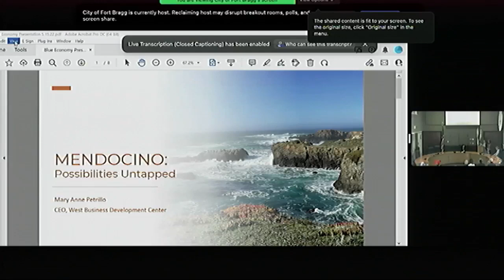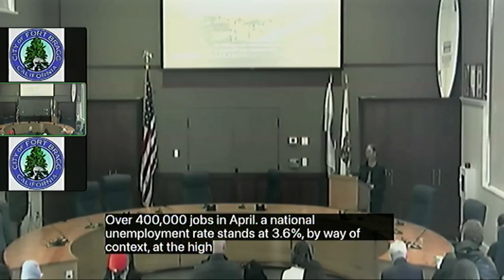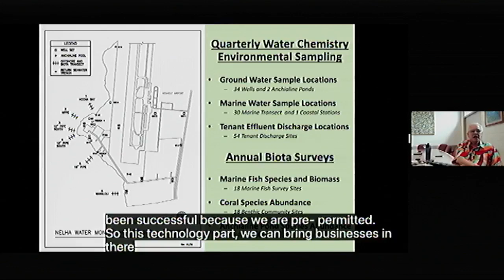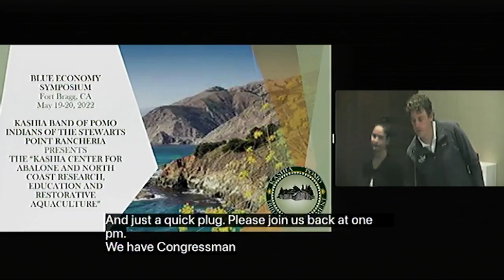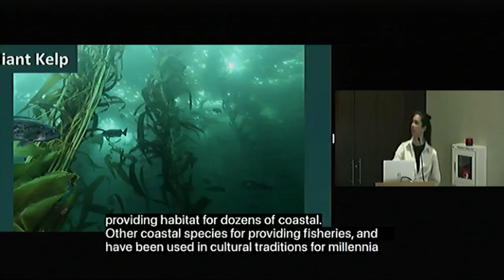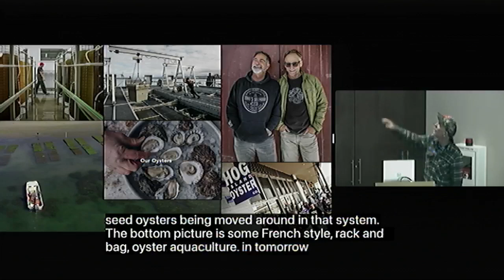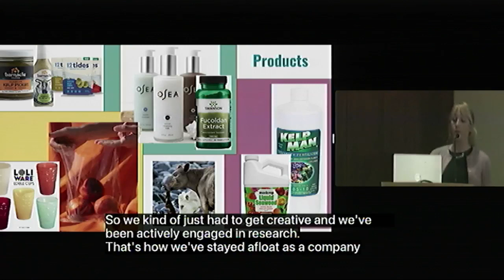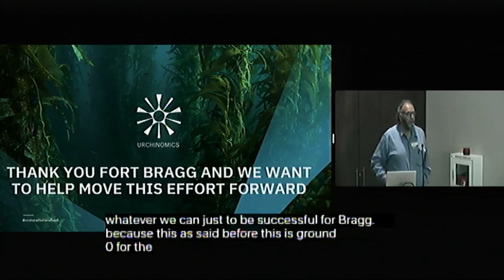Blue Economy May 20